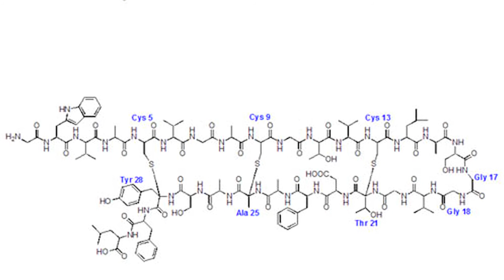Hospital Bug (C.difficile) Breakthrough at University College Cork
It has claimed many lives and caused untold problems for hospitals around the world, but now, C.difficile,  the 'hospital bug',  may have met its match.
Researchers at University College Cork (UCC) have pioneered a major breakthrough in the fight to eradicate the bug, and at last, its end may be in sight. Professor Colin Hill led the UCC team.